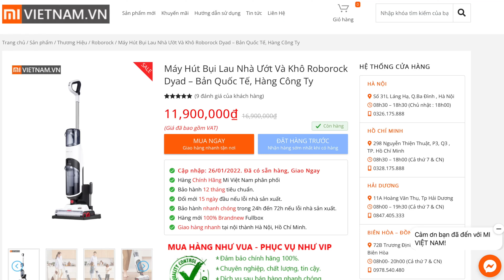Máy lau nhà xịn nhất hiện nay: Roborock Dyad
Quá đỉnh, quá tuyệt vời, mua về làm quà cho vợ / chồng trong dịp này là đúng bài luôn. Phải là người trong kẹt mới hiểu người trong cuộc, rằng việc lau nhà chả vui mà nó cũng cần nhiều sức mới sạch được. Thôi để sức đó là chuyện khó, con này nó giúp bạn lau nhà ngon hơn 1690 lần so với lau tay.